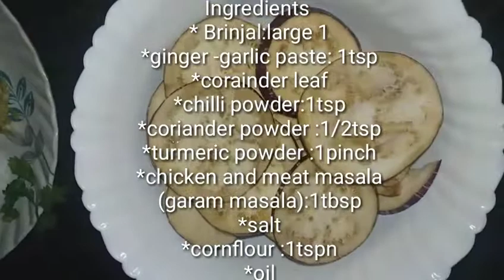മീൻ അല്ല അടിപൊളി വഴുതന ഫ്രൈ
Ingredients
Brinjal:1
Gingergarlic paste:1tspn
Grinded coriander leaf:1tspn
Chilli powder: 1tspn
Coriander powder:1/2tspn
Turmeric powder:1 pinch
Combination of chicken masala (3/4tspn)
And meat masala(1/4tspn)
Or garam masala(1tspn)
Salt
Cornflour:1tspn
Oil